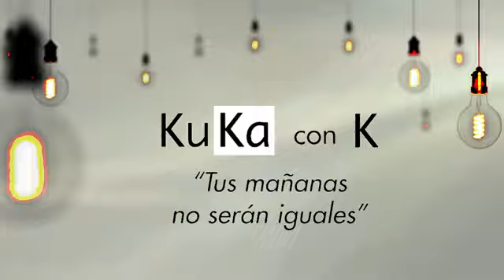Entrevista a Alicia Alonso, bailarina.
Empezar el año con un programa como éste, es un auténtico privilegio 👏
En una entrevista entrañable y cercana he conocido la trayectoria profesional de una bailarina de recursos, como se define ella misma @alicialonso88 y como su pasión la ha guiado hasta la docencia, donde es inmensamente feliz.
También nos ha visitado @gfons delegada comercial de Catalunya @nutergia_es quien ha compartido con nosotros algunas recomendaciones de sus productos para empezar el año cargados de energía 👉